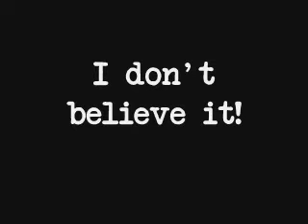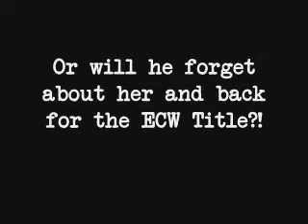MWE: Bloodchamp(2/2)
The shocking conclusion to this match!